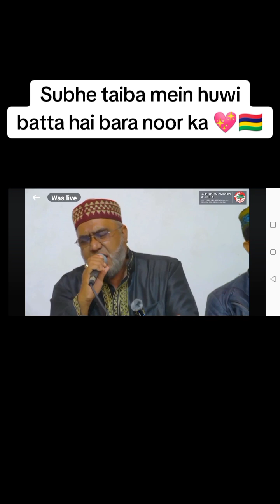September 9, 2024